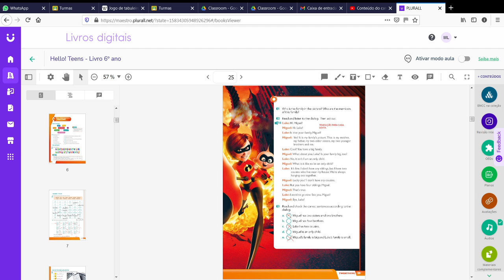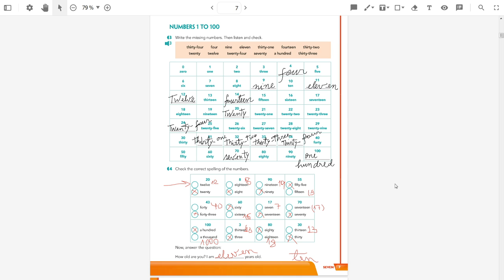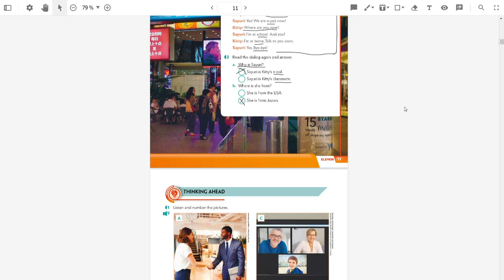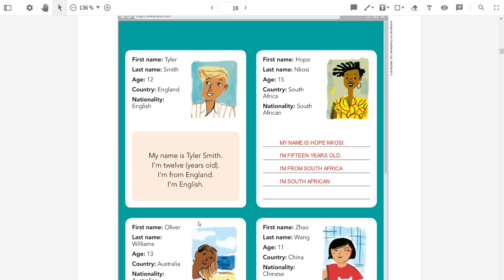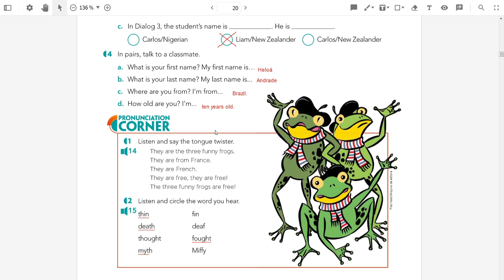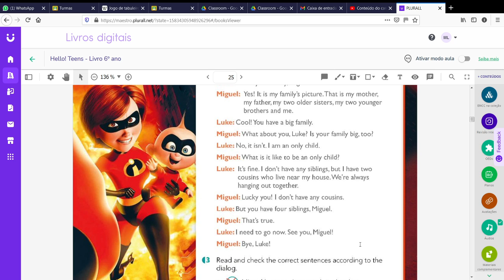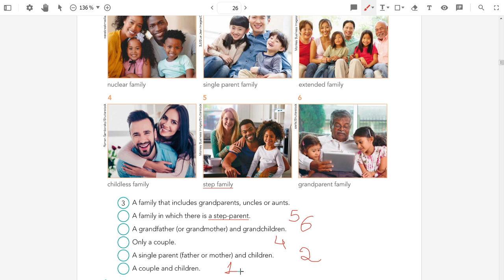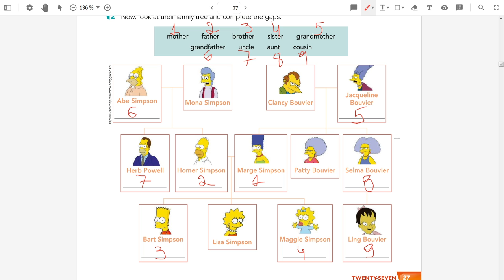Dia: 04.05.21. Disciplina: Inglês. Série: 6º ano. Atividade: No vídeo.